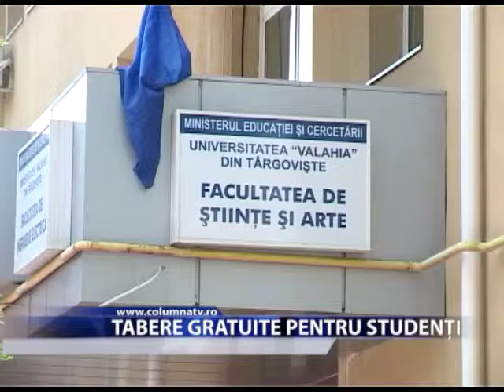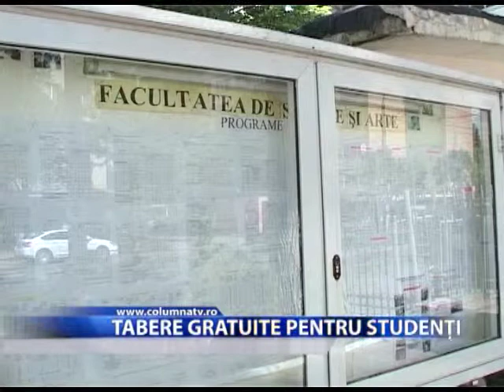Tabere gratuite pentru studenți (Columna TV)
Universitatea Valahia din Târgoviște a pus la bătaie 78 de locuri pentru taberele la mare și la munte, dedicate studenților. Acestea se vor desfășura pe parcursul lunii iulie și sunt disponibile pentru studenții de la buget și integraliști.